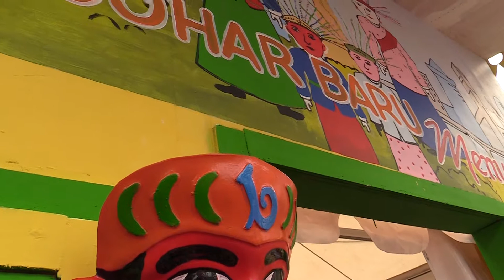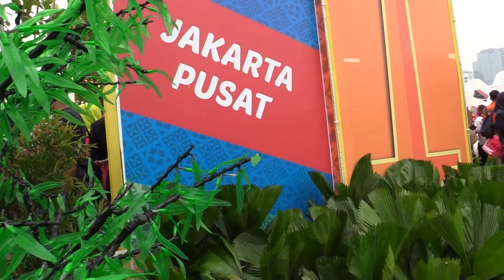PEMBUKAAN LEBARAN BETAWI TAHUN 2019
Mengangkat tema 'Dengan Budaya Kite Perkokoh Persatuan dan Kesatuan Indonesia', Sekretaris Daerah (Sekda) Provinsi DKI Jakarta, Saefullah membuka Lebaran Betawi ke-12 Tahun 2019/1440 H, di Monumen Nasional (Monas) Gambir, Jakarta Pusat, Sabtu (20/7).
"Lebaran Betawi ini warga masyarakat akan diingatkan kembali budaya dan makanan khas Betawi yang perlu terus dilestarikan," katanya didampingi Wali Kota Jakarta Pusat, Bayu Meghantara.
Menurutnya, bagi orang dewasa kegiatan seperti ini mungkin sudah biasa. Tetapi bagi anak-anak akan dapat mempengaruhi karakternya.